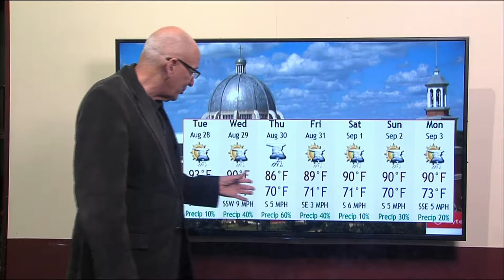West TN Today Weather with Steve Beverly 8-28-18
Steve Beverly with your West Tennessee forecast for Wednesday 8-29 and through Labor Day.  Thundershowers are on the way.